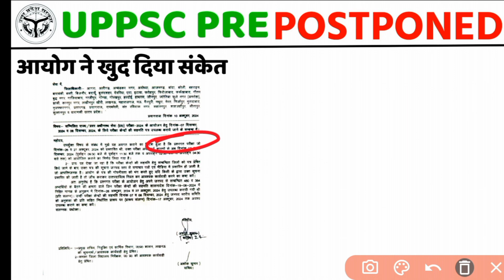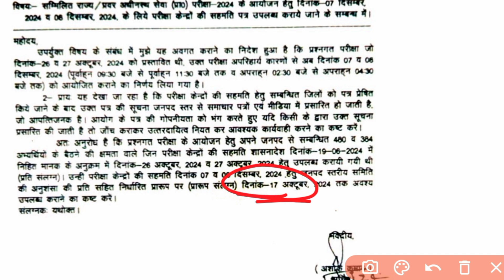uppsc prelims postponed notifications| uppsc normalization vivad | uppsc latest news| uppsc pre exam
UPPSC Pre Exam 27 Oct Postponed
UPPSC Prelims Postponed News
UPPSC Pre 2024 New Exam Date
UPPSC PCS Prelims New Date
UPPSC Pre Exam Postponement Update
UPPSC 2024 Exam Re scheduled
UPPSC Pre Exam Latest News
UPPSC PCS Exam 2024 Postponed
UPPSC Pre 2024 Postponement
UPPSC Pre 27 October 2024 New Date
UPPSC Prelims New Schedule 2024
UPPSC PCS Pre Exam Reschedule
UPPSC 2024 Postponed Exam Details
UPPSC Pre New Exam Date Announcement
UPPSC Prelims Postponed Reason